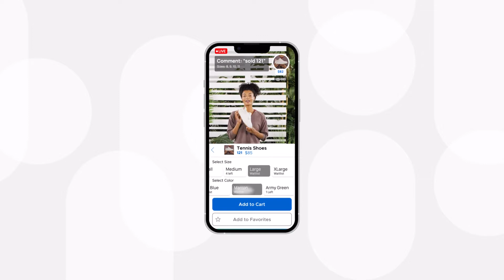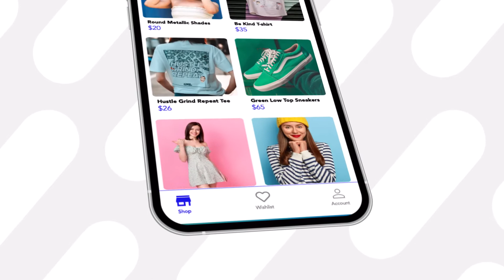What is CommentSold™?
When it comes to e-commerce, many brands aren't sure how to stand apart in a sea of online sellers. Retailers today must match platform giants like Amazon, and at the same time, meet consumer demand for interactive, entertaining content. So how do you set yourself up for success? It's simple: CommentSold.